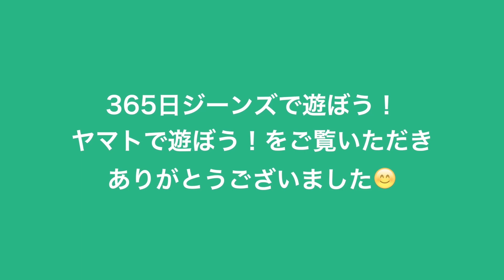通販 ネット事業部 Hanes ヘインズ パックTシャツ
365日「ジーンズで遊ぼう!」「ヤマトで遊ぼう!」